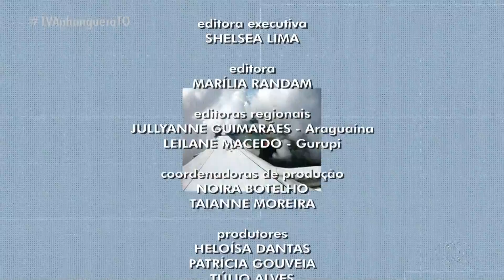Encerramento do JA1 Tocantins (17/12/2019)